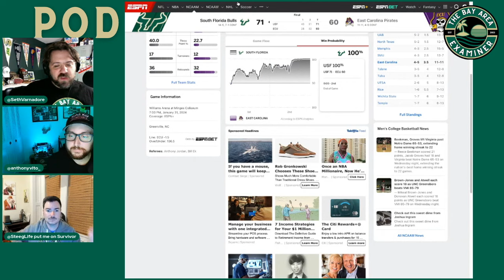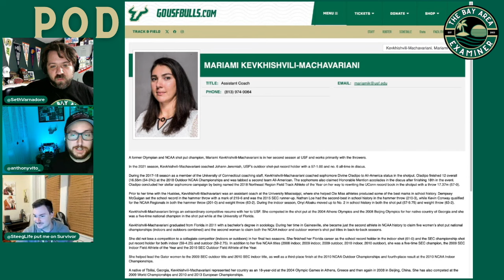Pod By The BAE: Just Keep Winning Edition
On this week’s episode of Pod By The BAE, Anthony Vito, Robert Steeg and Seth Varnadore recap another great week in USF men’s basketball. The guys discuss the big win on the road against East Carolina and also wins against Temple and UTSA. The fellas then talk a little women's basketball and end with a good old fashioned USF Roundup with Vito and Steeg.